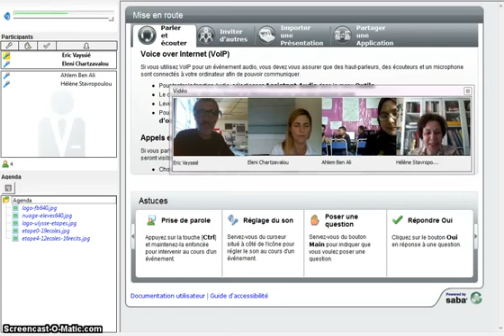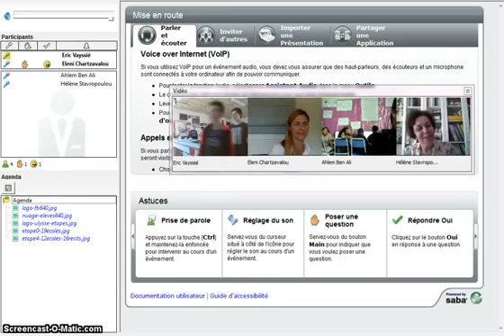Visioconférence élèves 1 | Ulysse 2015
Première visioconférence réalisée le 14/10/2014 dans le cadre du projet "Ulysse 2015" parmi les élèves des écoles de Lafrançaise(France) et ceux de Tunis(Tunisie). Les enseignantes de l'école de Ioannina(Grèce) et du Pirée(Grèce) étaient là aussi.